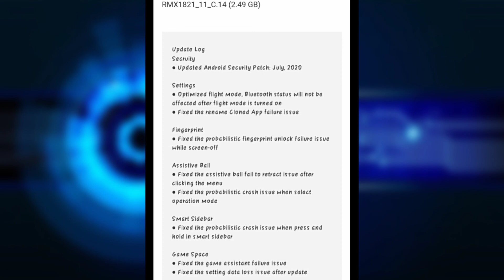Realme 3/3i July Update 2020 | Realme 3 C.14 Update | Bugs Fix | What New?